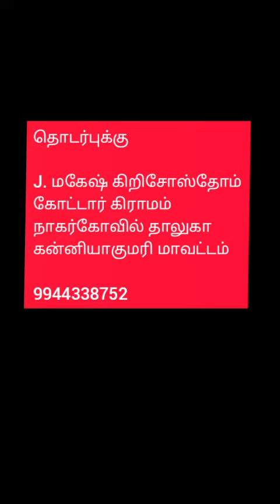பண்ணைகளில் வண்ண மீன் வளர்ப்பு முறை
தொடர்புக்கு

J. மகேஷ் கிறிசோஸ்தோம்
கோட்டார் கிராமம்
நாகர்கோவில் தாலுகா
கன்னியாகுமரி மாவட்டம்